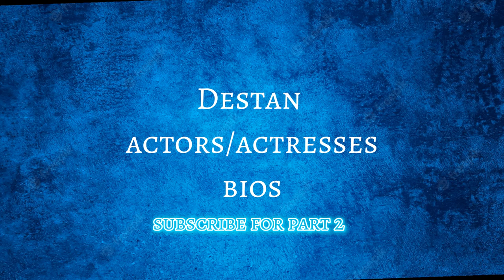Destan cast full details and biography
Destan- cast
actors and actresses biographies
part 1